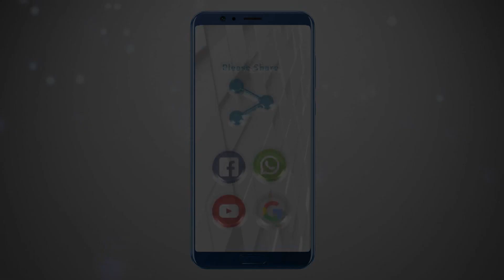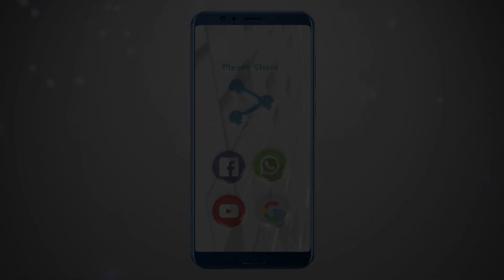വയലിൻ | STAGE 6 | KASARAGOD REVENUE DIST.SCHOOL KALOLSAVAM 2019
ഇരിയണ്ണിയിൽ നടക്കുന്ന കാസർകോട് റവന്യൂ ജില്ലാ സ്‌കൂൾ കലോത്സവം.
ChannelRB സബ്സ്ക്രൈബ് ചെയ്യാത്തവർ ഉടൻ ചെയ്യൂ.. അടുത്തുള്ള ബെൽ ബട്ടൺ അമർത്തി നോട്ടിഫിക്കേഷൻ ഉറപ്പ് വരുത്തു.